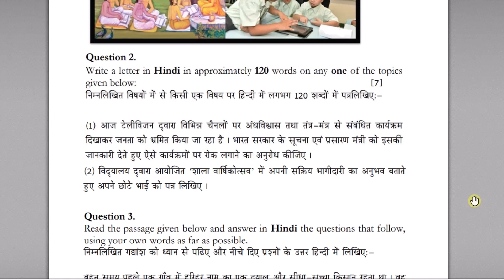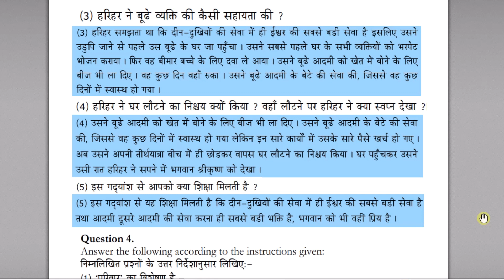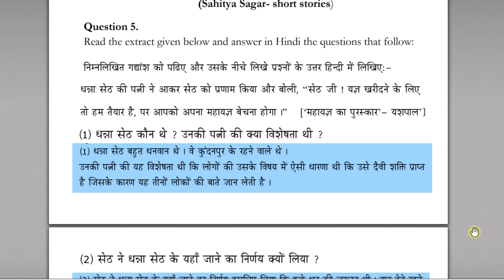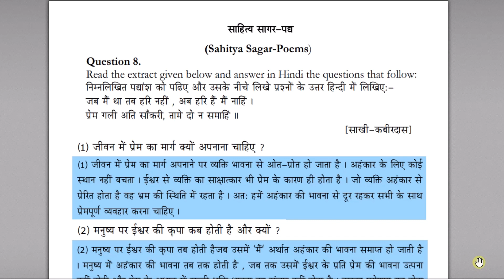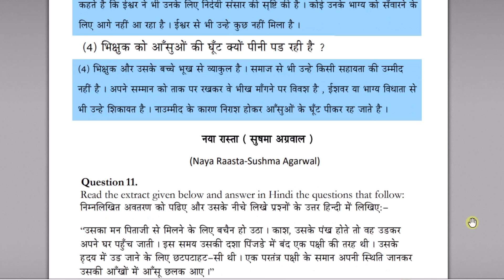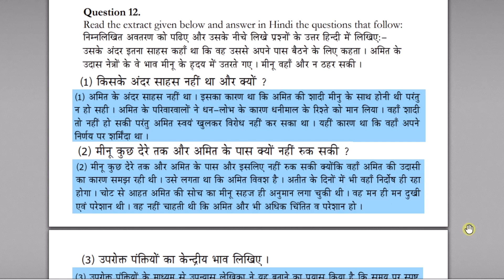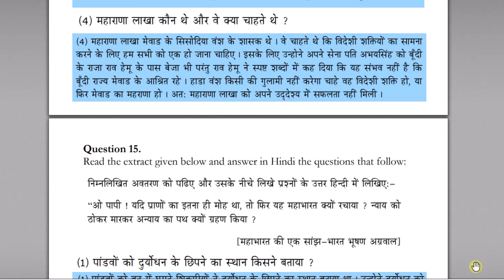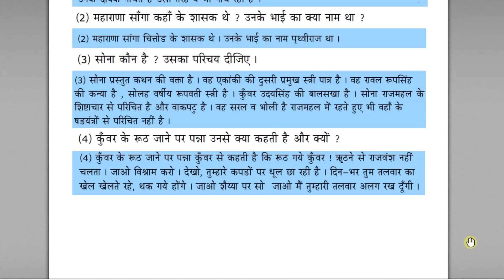KISA HINDI PREPARATORY EXAMINATION 2023 SOLVED | ICSE CLASS 10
Hi Viewers, I am Deepti Anand. In this video, I have uploaded the partly solved KISA Hindi Preparatory Examination paper for class 10th ICSE Board Examination 2023.

I take Group/Individual coaching for students of Class 8th, 9th and 10th from both CBSE as well as ICSE background for ALL SUBJECTS in Offline (Sector-56, Gurgaon, Haryana) as well as Online mode.